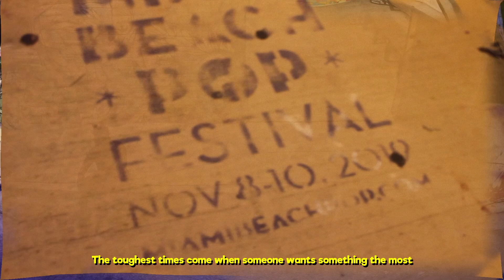La Rubia Socia - NoEmotion And The Godz- Prod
Filmed by Stanley and Wendigo￼
Edited by Stanley and fuller Pendleton

￼ Support here
Noemotiongoldmask.net
Join the live stream everyday at 7pm eastern on YouTube
 NOEMOTION GOLDMASK